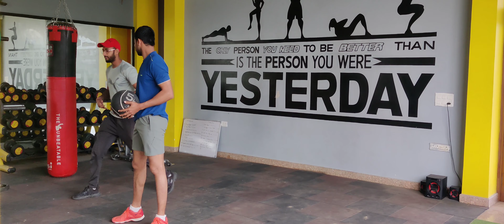Medicine ball ⚾ Exercises🏋️‍♀️ for fast bowlers 🔥Improve your bowling 🏏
(1). medicine ball overhead throw
(2). medicine ball sideways throw
(3). medicine ball  reverse  throw
(4).medicine ball  plyo press